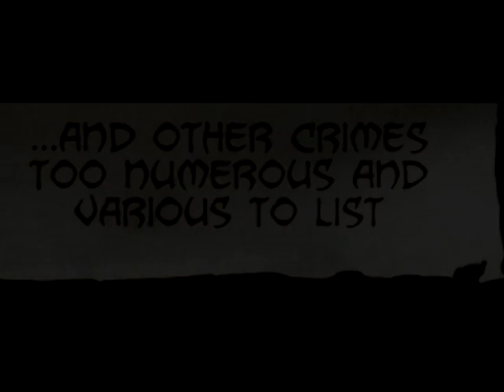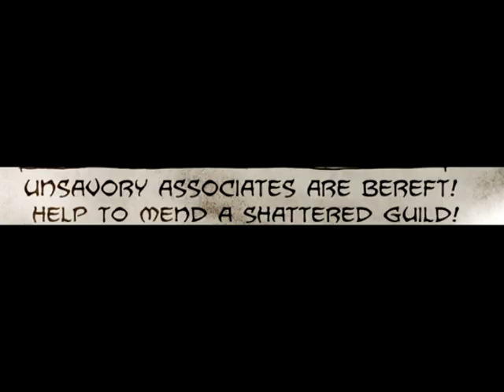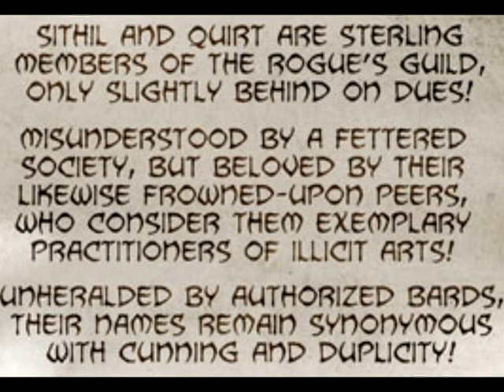Are We Heroes Yet?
It's my most ambitious project yet!  Watch the adventures of Sithil and Quirt, the would-be heroes from the official Dota 2 Comic!

Comic copyright by Valve.

0:00 - Morning - Edvard Grieg
0:11 - The Jungle - Erdenstern
0:30 - Djindji-Rindji Bubamaro - Emir Kusturica & The No Smoking Orchestra
1:15 - Bogshire Carnival - Sean Beeson
1:48 - The Forest - Erdenstern
2:02 - Foreshadowing - Erdenstern
2:11 - Meeting the Merchant - Erdenstern
3:54 - The Map - Erdenstern
5:01 - March of the Weird Bunch - Erdenstern
6:08 - Deeper Into the Woods - Erdenstern
6:16 - The Journey Begins - Erdenstern
6:50 - The Tournament - Erdenstern
7:24 - Stalking the Mountains - Sean Beeson
8:29 - Ambush - Erdenstern
8:38 - Going Down - Erdenstern
9:49 - Seekers of Long-Forgotten Treasure - Erdenstern
9:58 - Stone in Focus - Aphex Twin
10:35 - The Fallen - Sean Beeson
12:51 - The Guardian - Erdenstern
13:44 - Gold and Glory - Erdenstern
14:13 - Let's Explore It! - Erdenstern
15:41 - Wild Rage - Erdenstern
17:08 - Into the Dark - Erdenstern
18:29 - Echoes of Nightfall - Sean Beeson
20:00 - Journey Home - Erdenstern
20:49 - Damn Little Folk - Erdenstern
21:33 - Farmer's Frolic - Gaelic Storm